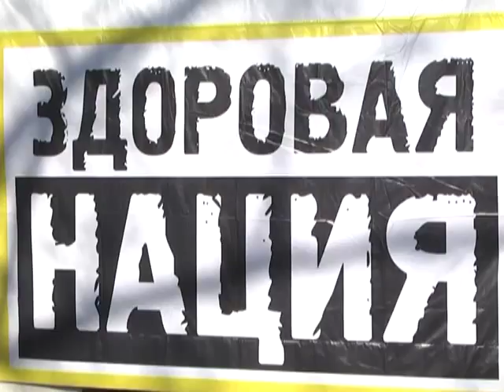В Белгороде появилась спортплощадка «Уличный фитнес»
Она открыта 29 октября в рамках национального социального проекта «Здоровая нация». Площадка -- это шесть тренажеров и три турника с брусьями.

Расположилась она рядом с Центром молодежных инициатив. Заниматься спортом на ней сможет любой желающий.

Открытая благодаря социальному проекту спортплощадка — первая в Белгородской области и вторая в стране. В середине лета подобная была открыта в Орле. Третьим городом станет Курск. Наши соседи смогут заниматься уличным фитнесом уже в середине ноября.